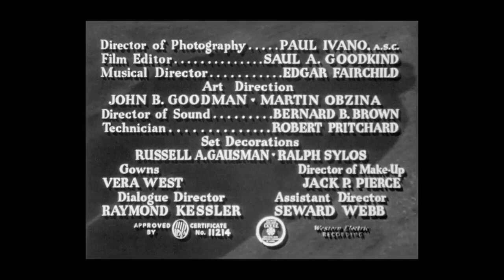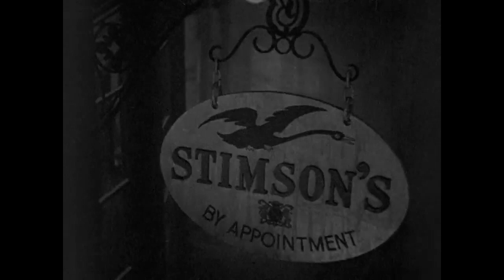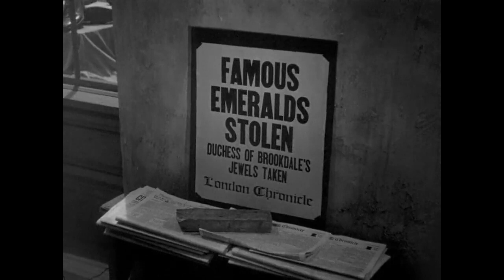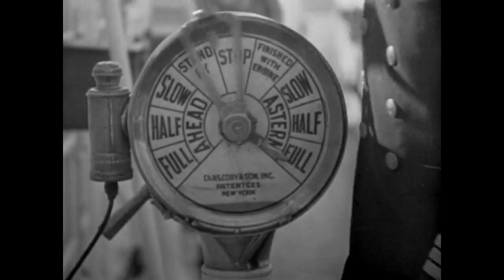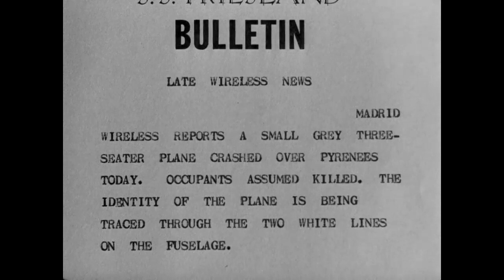(Sherlock Holmes) Pursuit to Algiers - HD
About to leave London for a much-needed vacation, Holmes and Watson receive a cryptic invitation. Intrigued, Holmes accepts and is met by the prime minister (Frederick Worlock) of the fictional country of Rovinia, who begs him to escort Prince Nikolas (Leslie Vincent) home. It turns out that his father has been assassinated, and Nikolas is the heir. Holmes agrees.